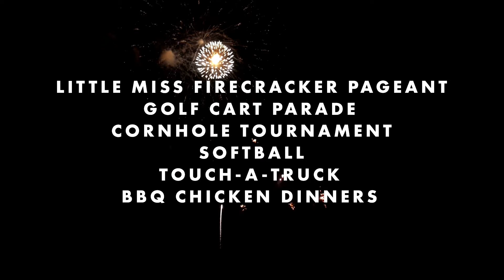New Knoxville Independence Day Festival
Check out the events taking place at the New Knoxville Independence Day Festival. Make sure to stop to help support the community.